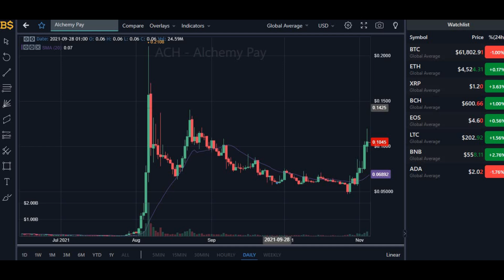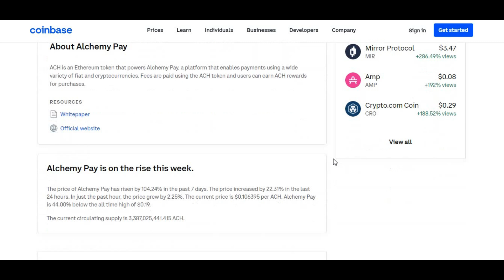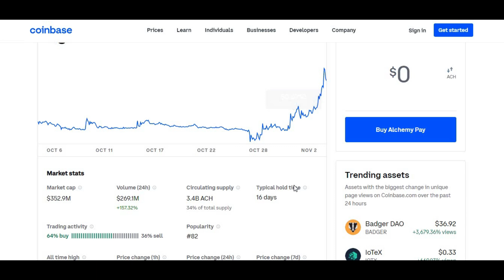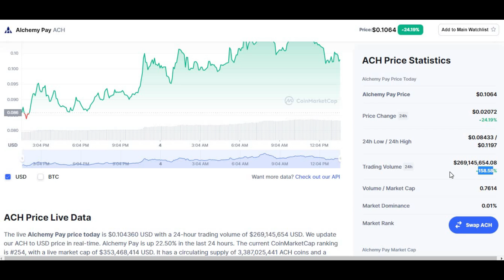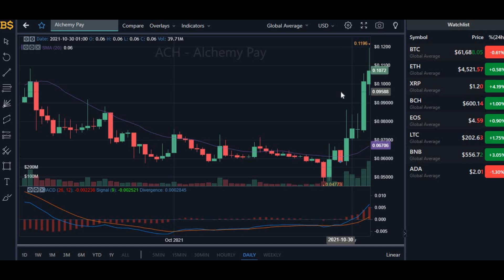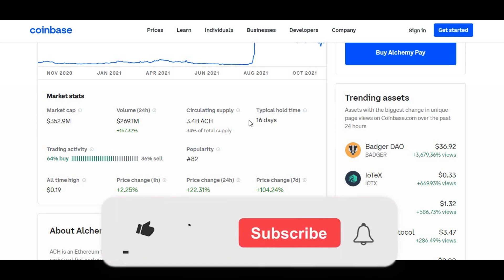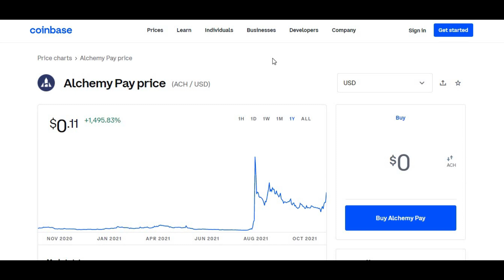ALCHEMY PAY UPDATE! ACH CRYPTO PRICE PREDICTION! ALCHEMY PAY PRICE UPDATE!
ACH CRYPTO PRICE PREDICTION! ALCHEMY PAY PRICE UPDATE! ACH COIN PRICE PREDICTION 2021!